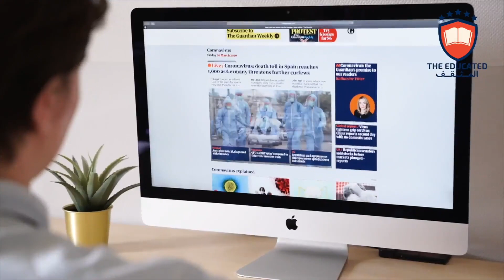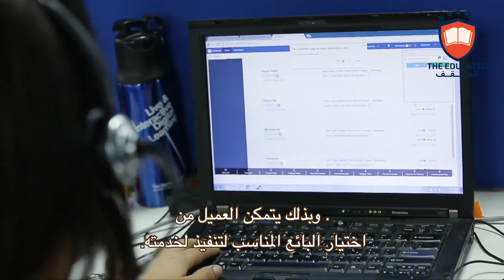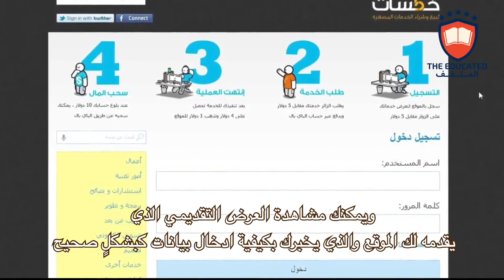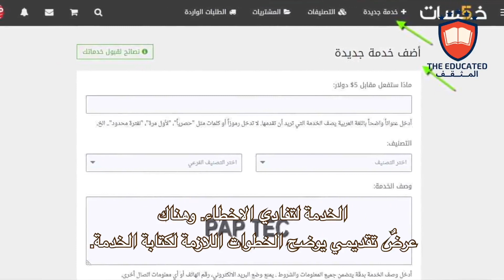الربــح مـن مـوقــع خـمـسـات